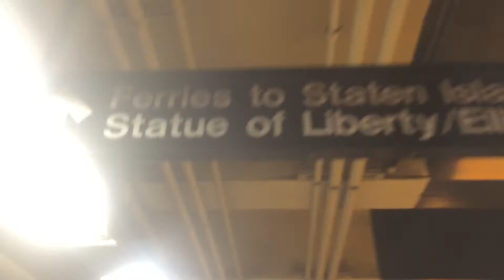Bright Lights in the Big City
Song: I Lived- One Republic